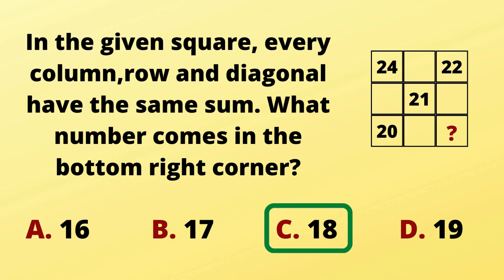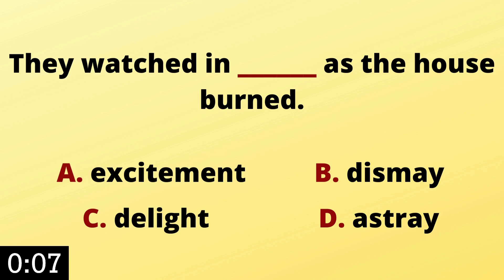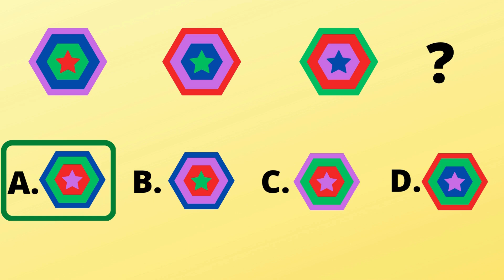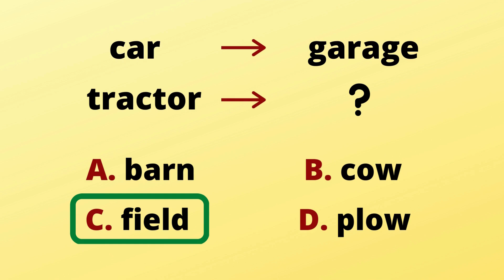PRACTICE TEST LEVEL 5 PART 12 || COGAT || GATE || JOB APTITUDE TEST